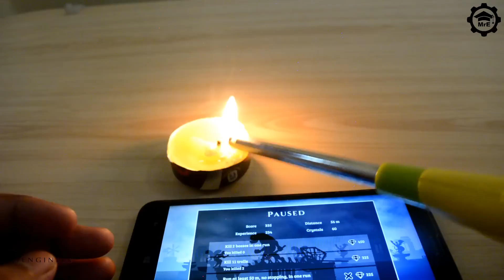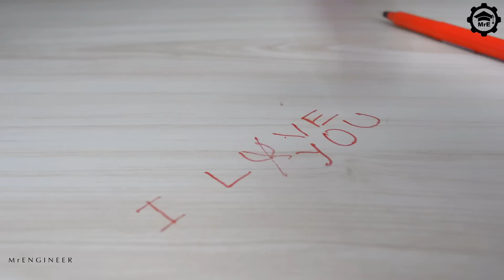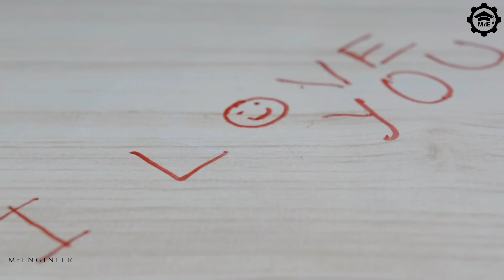6 Toothpaste Life Hacks YOU SHOULD KNOW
Toothpaste can do so many things other than clean your teeth with the toothbrush, Watch what else can you do with toothpaste regularly except cleaning your teeth.

List of Life Hacks Shown in this Video:
1. How to remove brown stains from iron Easily With toothpaste
2. Soothing burns on hands with Toothpaste
3. how to remove permanent marker using toothpaste
4. Simple Ways to Clean Bike Easily
5. How to Remove Turmeric Stain With Toothpaste
6. Toothpaste life hacks to remove fish smell from hands

That is all folks, I wished to share with you!